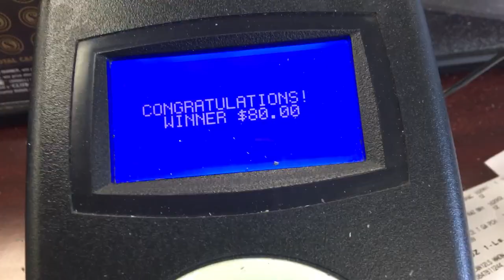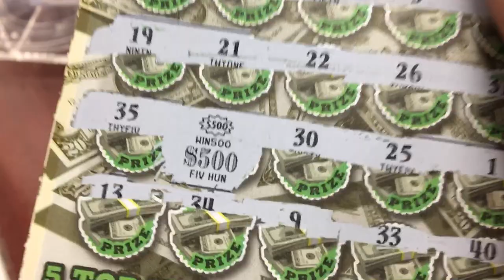I Felt like Chasing a BURST💥BooM💥